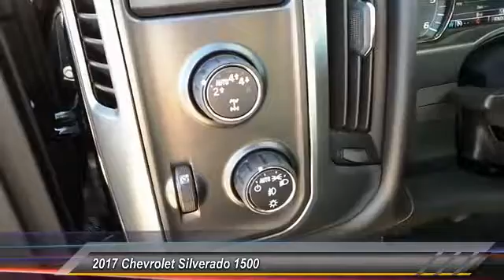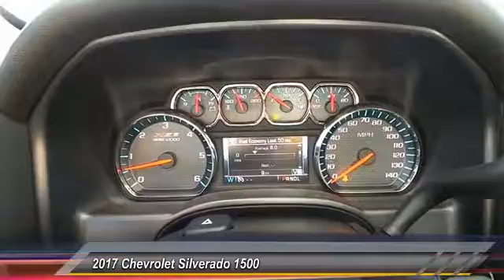2017 Chevrolet Silverado 1500 Midland Texas HG161797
2017 Chevrolet Silverado 1500 4WD Crew Cab 143.5 LT w/2LT

LT trim. FUEL EFFICIENT 22 MPG Hwy/17 MPG City! CD Player, Telematics, Auxiliary Audio Input, Four Wheel Drive, Trailer Hitch, Aluminum Wheels, Satellite Radio, Flex Fuel Capability, Back-Up Camera. CLICK ME! KEY FEATURES INCLUDE Four Wheel Drive, Back-Up Camera, Flex Fuel Capability, Satellite Radio, Auxiliary Audio Input, CD Player, Telematics, Tow Hitch, Aluminum Wheels MP3 Player, Privacy Glass, Keyless Entry, Steering Wheel Audio Controls, Stability Control. EXPERTS ARE SAYING Great Gas Mileage: 22 MPG Hwy. WHY BUY FROM US At All American Chevrolet of Midland, our inventory includes the popular Chevy Cruze, the versatile Chevy Suburban and the powerful Chevy Silverado pickup truck. All American Chevrolet of Midland also has GM Certified Used Vehicles, vehicles that meet GM's demanding standards for quality and pass a meticulous certification process. Plus TT&L and fees. Price contains all applicable dealer incentives and non-limited factory rebates. You may qualify for additional rebates; see dealer for details.